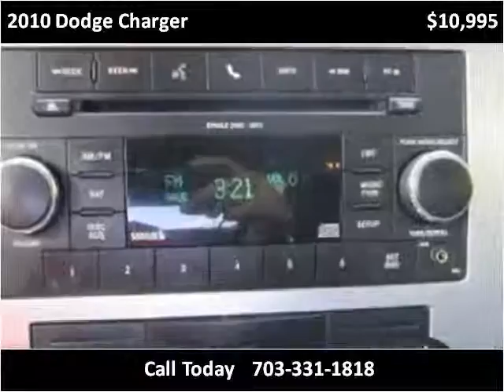2010 Dodge Charger Used Cars Manassas VA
This 2010 Dodge Charger is available from House Of Kars.